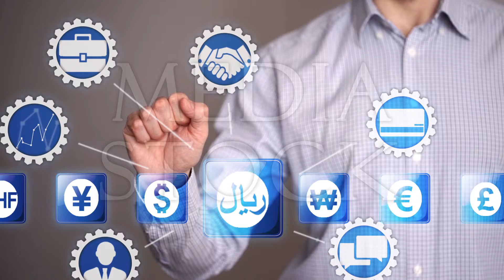Businessman touch Riyal icons